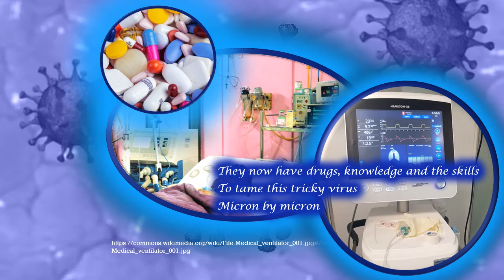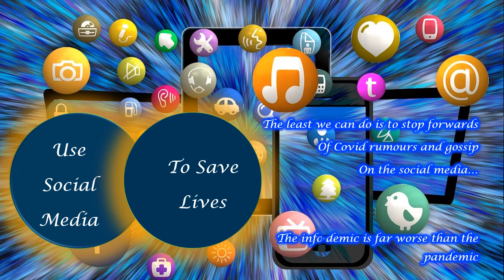Salaam Doctor Part 2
A musical tribute to the healthcare team.